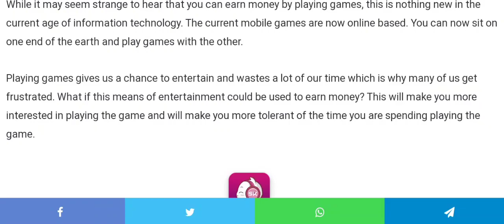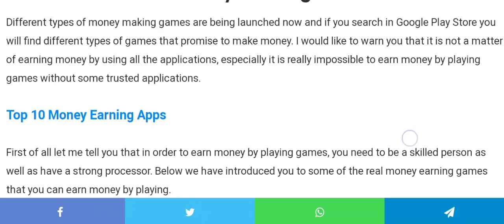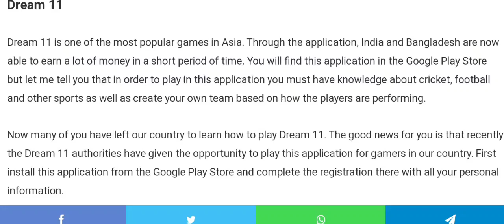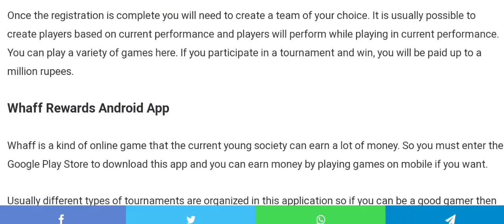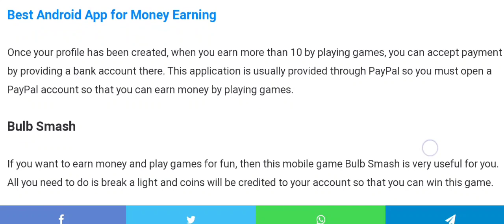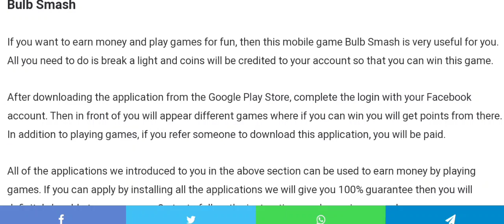Make money online by playing Game 2022 || Tube Tricks BD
Real Money Earning Games || Part:1 ||Tube Tricks BD

While it may seem strange to hear that you can earn money by playing games, this is nothing new in the current age of information technology. The current mobile games are now online based. You can now sit on one end of the earth and play games with the other.

Through various social media websites we see advertisements to earn money by playing games but in fact we all have the question of whether we can earn money by playing these games. We all know that you can earn money by playing online games but it is really important to know about real money earning games.

Today we are going to discuss with you about some of the mobile games that you can play to earn real life money. So follow our instructions without wasting time and follow the list of all the online based games that can earn money and earn thousands of rupees every month.

Different types of money making games are being launched now and if you search in Google Play Store you will find different types of games that promise to make money. I would like to warn you that it is not a matter of earning money by using all the applications, especially it is really impossible to earn money by playing games without some trusted applications.

First of all let me tell you that in order to earn money by playing games, you need to be a skilled person as well as have a strong processor. Below we have introduced you to some of the real money earning games that you can earn money by playing.

Dream 11

Dream 11 is one of the most popular games in Asia. Through the application, India and Bangladesh are now able to earn a lot of money in a short period of time. You will find this application in the Google Play Store but let me tell you that in order to play in this application you must have knowledge about cricket, football and other sports as well as create your own team based on how the players are performing.

Now many of you have left our country to learn how to play Dream 11. The good news for you is that recently the Dream 11 authorities have given the opportunity to play this application for gamers in our country. First install this application from the Google Play Store and complete the registration there with all your personal information.

Online Income

Once the registration is complete you will need to create a team of your choice. It is usually possible to create players based on current performance and players will perform while playing in current performance. You can play a variety of games here. If you participate in a tournament and win, you will be paid up to a million rupees.

Whaff Rewards Android App

Whaff is a kind of online game that the current young society can earn a lot of money. So you must enter the Google Play Store to download this app and you can earn money by playing games on mobile if you want.

Usually different types of tournaments are organized in this application so if you can be a good gamer then you have a golden opportunity to use this application. There are usually a variety of games to play as well as the opportunity to earn money by watching videos. Usually these applications will give you rewards if you win any kind of victory and later you can redeem it and convert it into money.

Big Time Cash

If you are really surprised that the application named Big Cash A will pay you then this thing really works for you. This app is one of the most rated apps on Google Playstore for earning money by playing recent games.

With this application called Big Cash, you can earn a lot of money by playing different types of games as well as watching videos, watching advertisements and making referrals. In fact, the more games you play here, the more you will be paid and the exchange of these tickets will earn you more than 10 10 next ti

Once your profile has been created, when you earn more than 10 by playing games, you can accept payment by providing a bank account there. This application is usually provided through PayPal so you must open a PayPal account so that you can earn money by playing games.

Bulb Smash

If you want to earn money and play games for fun, then this mobile game Bulb Smash is very useful for you. All you need to do is break a light and coins will be credited to your account so that you can win this game.wnloading the application from the Google Play Store, complete the login with your Facebook account. Then in front of you will appear different games where if you can win you will get points from there. In addition to playing games, if you refer someone to download this application, you will be paid.